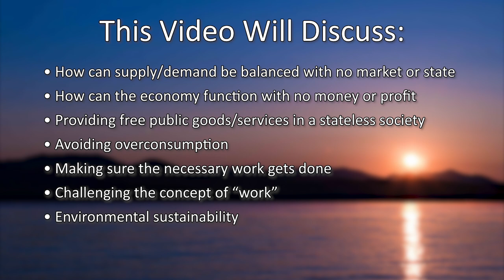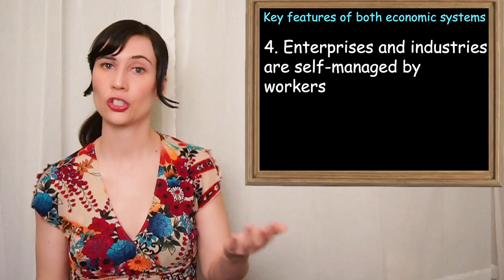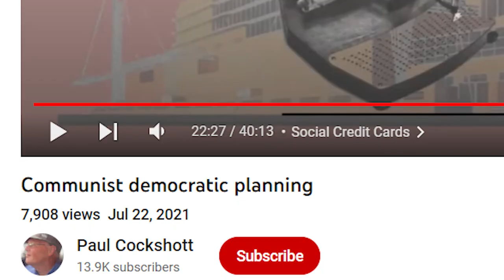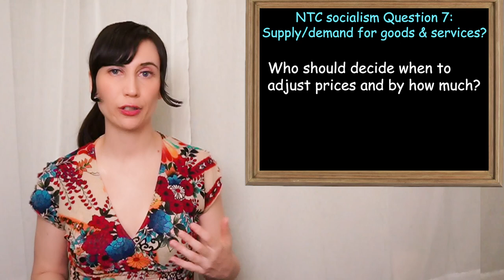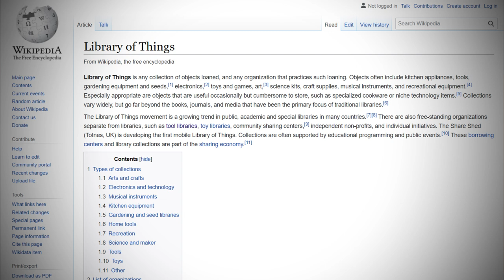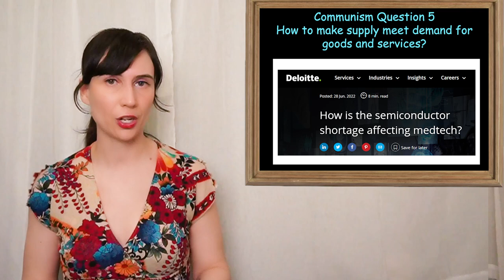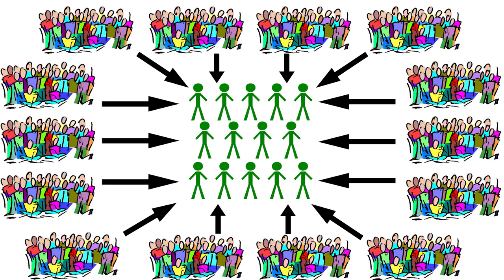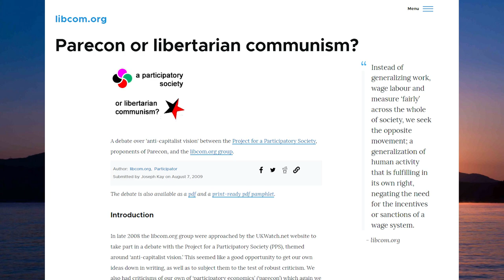POST-CAPITALISM: A Detailed Look at How It Could Work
This video explains two alternatives to capitalism, each with no market and no state or central planning – making them unlike the economic system of any country on Earth.

Topics include:
• How can an economic system function without money or the profit motive?
• How can supply and demand be balanced without a market or state planning?
• How can we provide free public goods and services in a society with no state and no taxation?
• How can we avoid overconsumption?
• How can we encourage people to do necessary work, even work that’s unappealing?
• How can people start new enterprises?
• How can an economic system encourage environment sustainability?

Discussing all this and more! See list of video chapters below for details.

►► SOURCES / BIBLIOGRAPHY ◄◄
►► LEARNING RESOURCES ◄◄

VIDEO CHAPTERS
0:00 Intro
3:22 Discarding old tools: Neither market nor state
7:08 A note to skeptics
8:44 Key features of both economic systems
26:36 An extremely brief overview of two alternatives to capitalism
32:03 Names
33:57 NTC Socialism
34:47 NTC socialism Question 1: Is there money or markets?
36:34 NTC socialism Question 2: How are costs for enterprises paid?
40:12 NTC socialism Question 3: How can profit be prevented?
42:39 NTC socialism Question 4: How are people paid?
44:11 NTC socialism Question 5: Should there be exceptions to the rule of currency being non-transferrable?
46:12 NTC socialism Question 6: How can we make prices reflect real costs?
50:51 NTC socialism Question 7: How to make supply meet demand for goods and services?
1:07:08 NTC socialism Question 8: How to make supply meet demand for labor?
1:11:26 NTC socialism Question 9: How to decide hourly pay?
1:14:02 Communism
1:14:59 Communism Question 1: Will people work enough?
1:23:40 Communism Question 2: How to make supply meet demand for labor?
1:28:24 Communism Question 3: How can we avoid overconsumption?
1:32:44 Communism Question 4: Can production be efficient in communism?
1:36:14 Communism Question 5: How to make supply meet demand for goods and services?
1:46:22 A Surprise! (Bonus System!)
1:49:44 Review
1:52:25 Starting a New Enterprise
1:59:19 Public Goods and Participatory Planning
2:00:59 PG & PP: Kerala
2:08:20 PG & PP: More examples
2:11:26 PG & PP: The Spanish revolution
2:17:42 PG & PP: Public spending budget
2:22:35 Wrap-up
2:28:00 An appeal to the viewer (that’s you!)
2:29:27 End-screen

Would you like to help me and my channel?
       algorithm), and please also tell people about my channel.

VISUAL CREDITS
“In Amongst It” Jessalyn Aaland
Channel: Justravellers  “Ocean Waves RELAX video and ambient wave sounds ASMR” Creative Commons youtu.be/VReztjj9deI
Catalonia Map Wikimedia Commons by TUBS
Spain Map civil war Wikimedia Commons by NordNordWest, modifications by Sting, Grandiose

Freepik.com
wirestock: Cat bed
pressfoto: Business
mdjaff: Child chef
Freepik: Therapist

MUSIC
Move Up to the Mountains (Aaron Lieberman)
The Marriage of Figaro (Mozart)
The Curious Kitten (Aaron Kenny)
Digital Tropics (Leisure Class Reptiles)
Mario Bava Sleeps In a Little Later Than He Expected To (Chris Zabriskie)

1luckyblackcat at g m a i l

Search aid:
What Could Replace Capitalism?